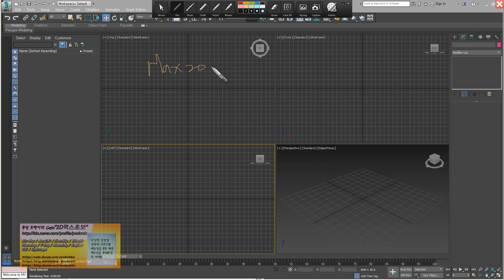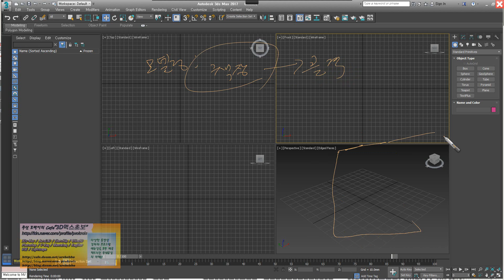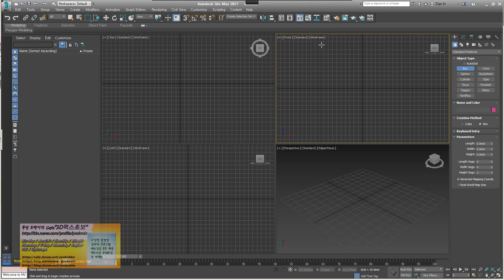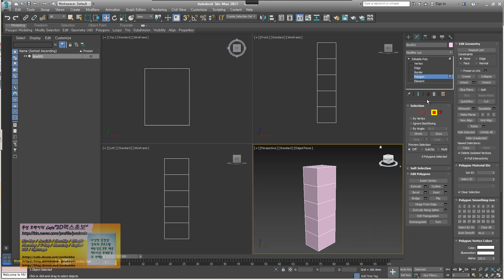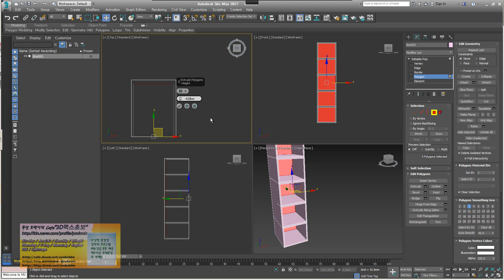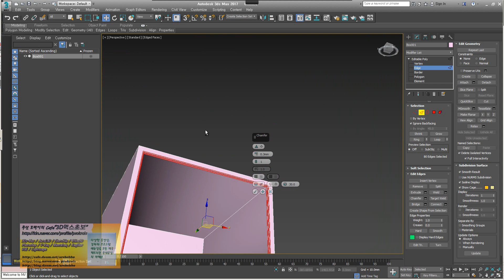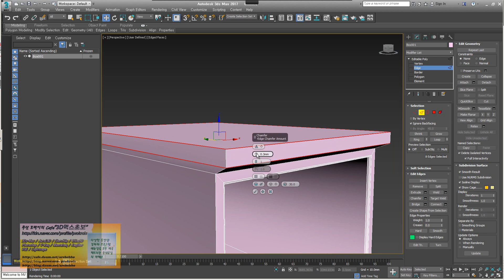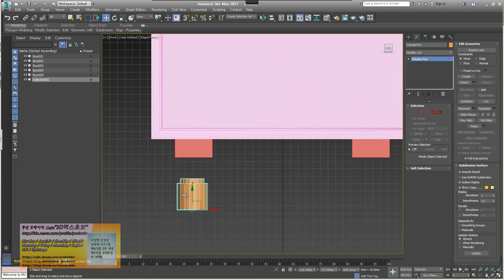Base01 Bookcase01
3ds Max 2017 Modeling Toturial
건축,인테리어,제품디자인